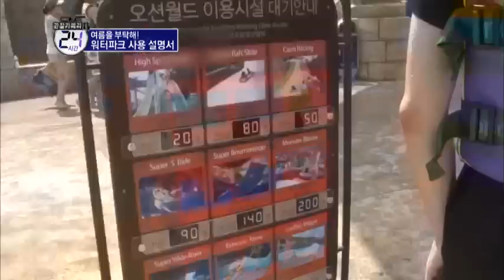200분 대기시간은 기본! 워터파크 최고 인기 놀이기구_채널A_관찰카메라24시간 65회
[관찰카메라 24시간] 2013/07/31 65회

# 여름을 부탁해! 워터파크 사용설명서
당신이 놓친 워터파크의 모든 것! 워터파크 사용설명서, 본격적인 휴가철, 피서지를 찾아 떠나는 이들로 전국이 들썩인다. 올 여름, 관찰 레이더망에 들어 온 곳은 바로 워터파크다. 축구장 14배 크기, 국내 최대 규모를 자랑한다는 강원도의 한 워터파크로 향한 관찰카메라. 꼭두새벽부터 워터파크를 찾아온 사람들, 그 걸음이 가장 먼저 닿는 곳은 바로 아찔한 높이에서 곤두박질하는 각종 슬라이드 놀이기구들. 평균 대기시간 1~2시간, 길게는 최장 4시간까지 대기해야만 겨우 타볼 수 있을 만큼 인기 절정이란다. 워터파크 곳곳 풀장과 놀이기구마다 30~40명씩 팀으로 배치되어 있다는 안전요원들. 안전사고 예방을 위한 관찰 임무는 기본, 응급 구조에 다이빙쇼 출연까지 말 그대로 몸이 열 개라도 부족할 만큼 바쁘다. 심지어 놀이기구를 타러간 부모를 대신해 일일 보모가 되기도 했다. 워터파크를 100% 즐기는 알짜배기 팁, 워터파크의 모든 것